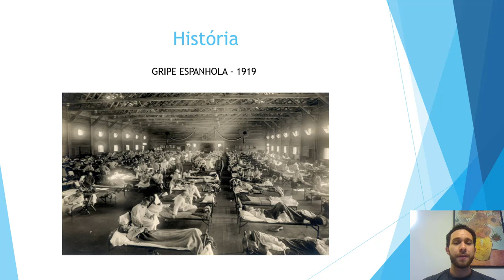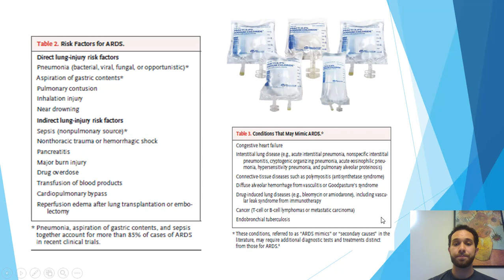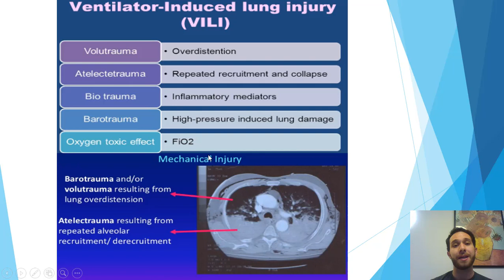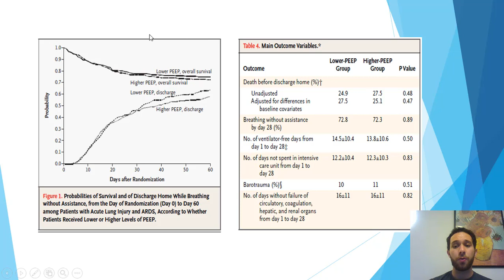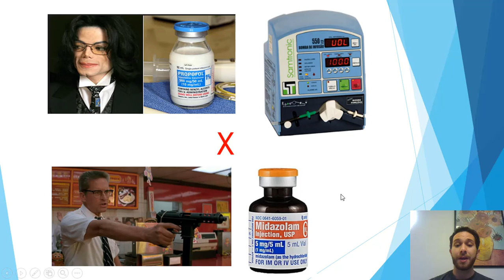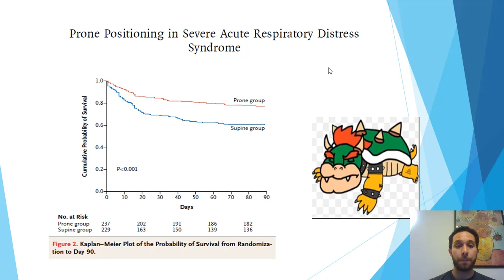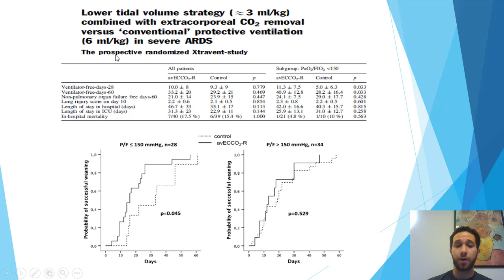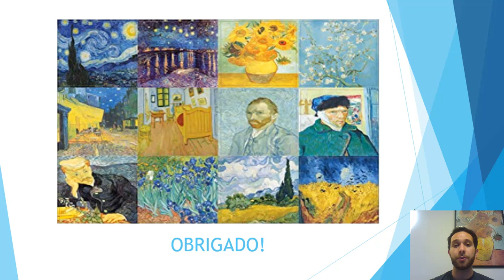PAPO DE CLÍNICO - REVISÃO SARA/ARDS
Revisão sobre Síndrome da Angústia Respiratória do Adulto (SARA) ou Acute Respiratory Distress Syndrome (ARDS) com os artigos e as atualizações mais recentes sobre o tema. Vídeo produzido pela equipe da página do Instagram Papo de Clínico.